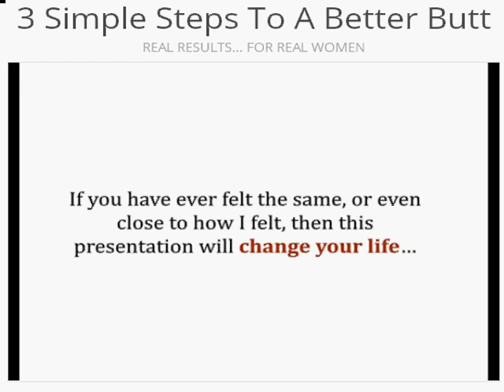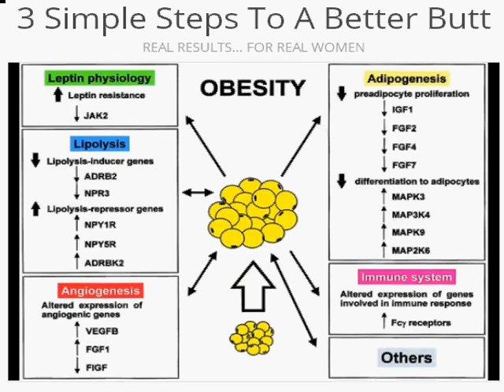Get Sexiest Butt With 3 simple steps to a better butt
I’ll Let You Try The ‘My Bikini Butt System’ On Me… 60 Full Days… And Unless You See Tremendous Results, You Get It Free!
JUST A FEW OF THE AMAZING BENEFITS OTHER WOMEN LIKE YOU ARE REPORTING INCLUDE...
“Now I have a tight and lifted butt!”
“Now my thighs and hips are slimmer and more toned!”
“I finally have the flat tummy I’ve always wanted!”
“Now I can go anywhere and wear anything I want… from swimsuits to skinny jeans!”

Think back to the vow you made to yourself...
You know the one.
Every woman makes a similar vow to herself, and I’m sure you did too.
You made a promise to yourself that you would, one day, have a body you can truly be comfortable within… one that gives you the confidence to show off the beautiful woman you truly are, inside and out.
And, at some point in time, you looked at your backside in the mirror, and said:
 “I would really love to have a tight, toned, and cellulite-free butt!”